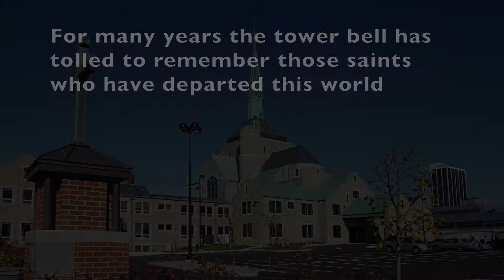All Saints Day - Handbells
For many years the tower bell has tolled to remember those saints who have departed this world.  Trinity English handbell choirs provide an informal, yet solemn, reminder that we will "gather with the saints at the river that flows by the throne of God."  In addition, we can celebrate the saints still with us in this community.